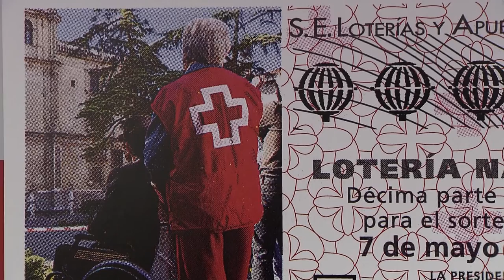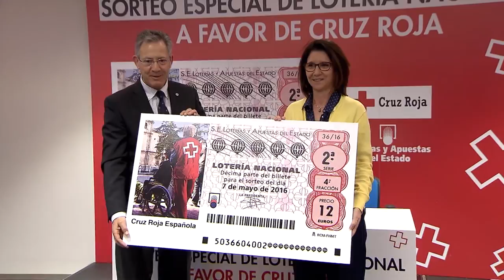Sorteo Especial Cruz Roja de Lotería Nacional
La presidenta de Loterías y Apuestas del Estado, Inmaculada García Martínez, y el presidente de Cruz Roja Española, Javier Senent García, han presentado el Sorteo Especial Cruz Roja de Lotería Nacional del sábado 7 de mayo.

Este Sorteo ha puesto a la venta un total de 10 millones de décimos a través de los 10.500 puntos de venta de Loterías. Entre los premios que otorga este Sorteo, destaca un Primer Premio de 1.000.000 euros por serie, y un Segundo Premio de 250.000 euros por serie.

Ambas entidades tienen un acuerdo de colaboración que se enmarca dentro de la iniciativa ‘Loterías con la sociedad’.

Además, este sorteo cuenta con Samantha Vallejo-Nágera y Ángel Nieto como padrinos de esta campaña, dos rostros que se suman a Loterías y Cruz Roja a la hora de colaborar por una buena causa.

Loterías y Apuestas del Estado colabora con Cruz Roja Española desde 1924, año en el que se celebró el primer Sorteo a favor de esta entidad.  En 1964 comenzó a ser un sorteo viajero acogido por distintas ciudades españolas, siendo este año Pamplona la elegida.